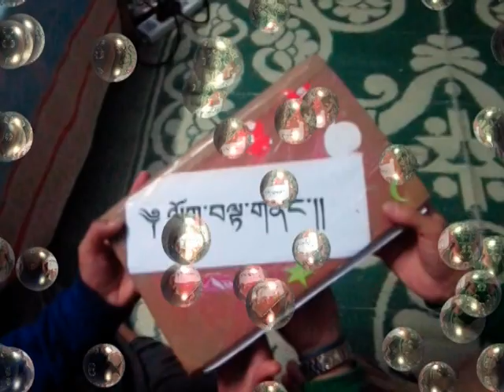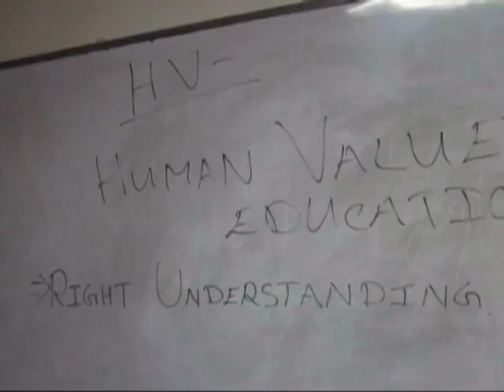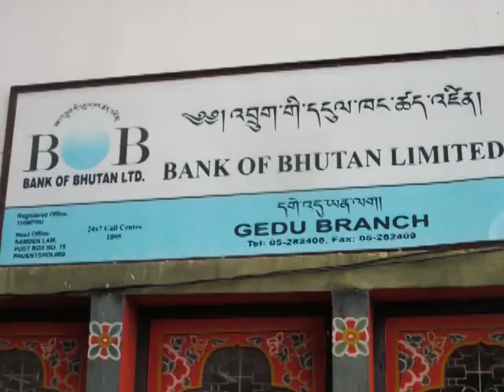lok ta nang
Theme oriented movie of Gaeddu College of Business Studies